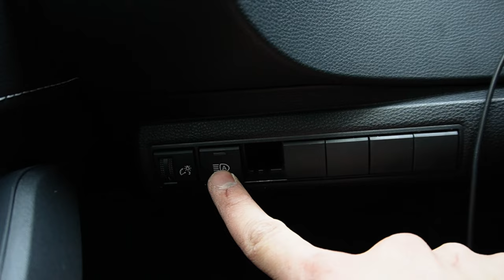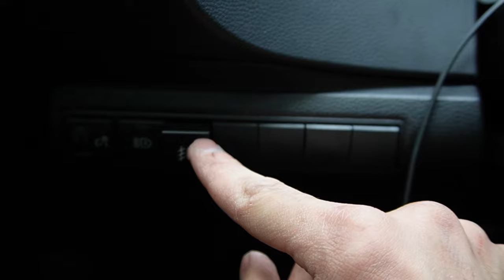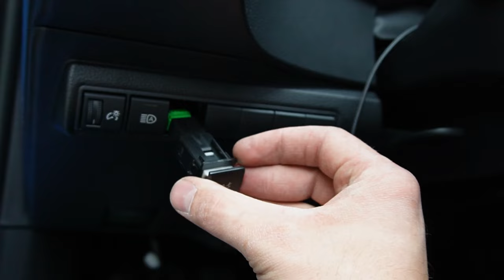2022 corolla se gets some fog lights! [4k]